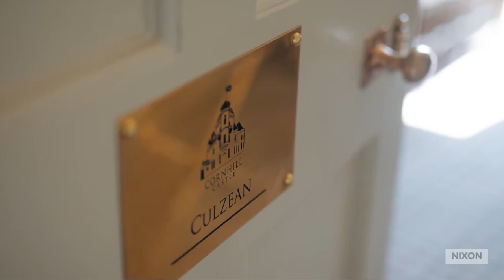Quantity Surveying company NIXON unveils Cornhill Castle Hotel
NIXON’s latest project is the completion of the refurbishment of 8-bedroom suites at Cornhill Castle Hotel in Biggar.

The Castle on the Clyde is nestled in the Scottish countryside and enjoys panoramic views over Scotland’s stunning scenery. Owned and managed by Manorview Hotel & Leisure Group, the hotel has rested here since 1851 and recently underwent refurbishment of 8 of its bedroom suites. Steeped in history, architect William Leiper, the designer of Glasgow’s Downhill Church and the Templeton on Glasgow Green, constructed Cornhill. The hotel is popular for weddings, mini-breaks and luxury stays and closed for a period of six-month to undergo restoration.

NIXON was proud to be appointed again by Manorview Group to lead as the Principal designer, Project Managers and Quantity Surveyors of the refurbishment of its luxury suites.The suits were lovingly restored and upgraded and all were fittingly named after Scottish Castles.

NIXON’s Gary Moore, said: “Attention to detail at the refurbishment of one of Scotland’s beloved luxury hotel was key and we worked with teams of professionals to ensure that the hotel’s suites were preserved and upgraded to exceptional standards. We were delighted to hand the hotel back over and to see guests enjoy the restoration in time for winter breaks.”